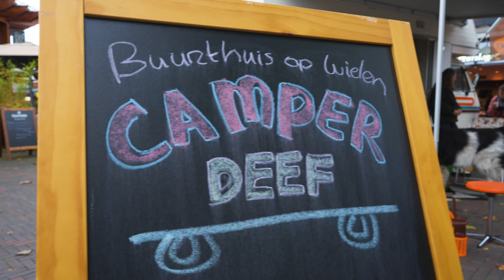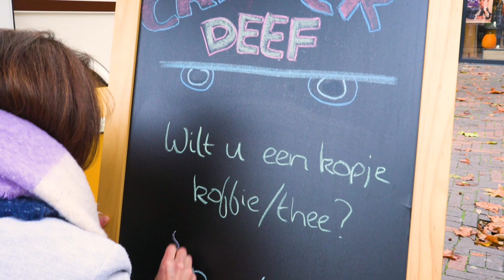Stichting De Tijdmachine - Buurthuis op Wielen